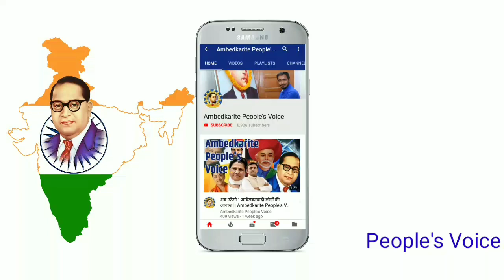Akhilesh Yadav stopped police at airport // सपा सांसद धर्मेंद्र यादव ने लोकसभा में बीजेपी खोल दी पोल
Akhilesh Yadav stopped police at airport // सपा सांसद धर्मेंद्र यादव ने लोकसभा में बीजेपी को धो डाला